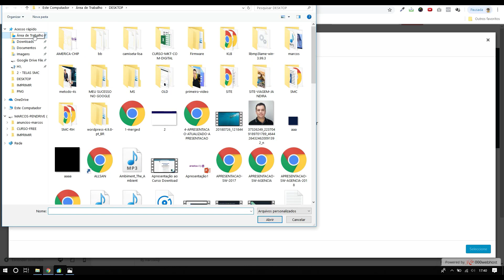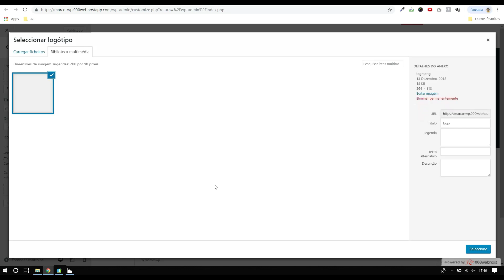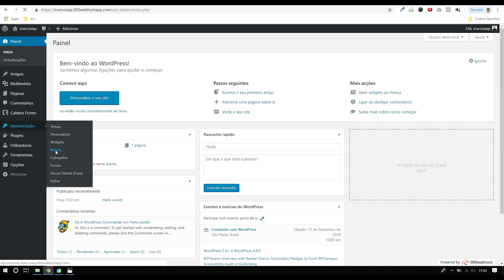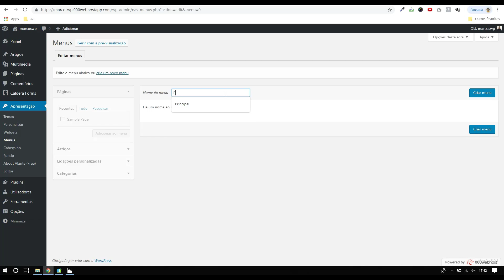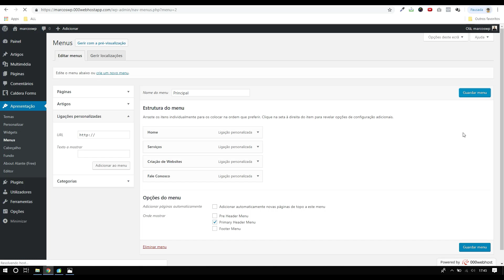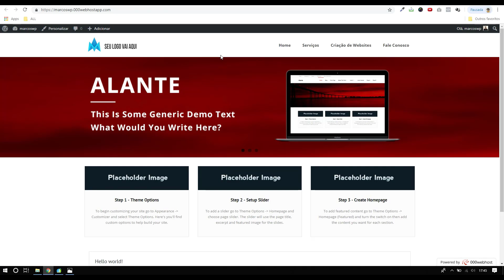Cadastrando o Logo e Menu Principal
Vamos adicionar o Logo e criar nosso Menu Principal.